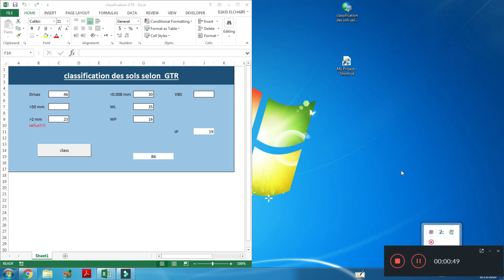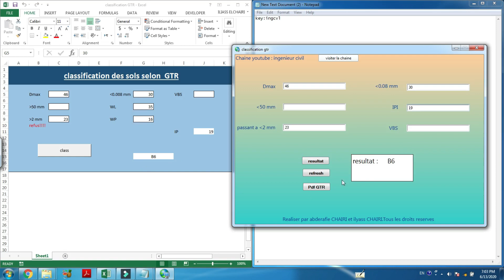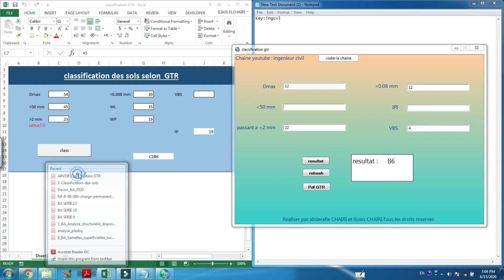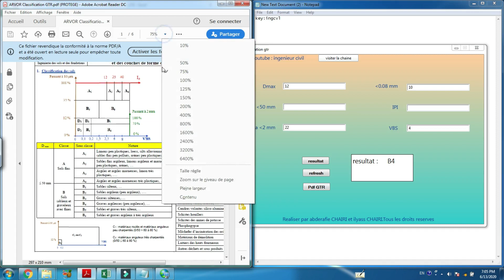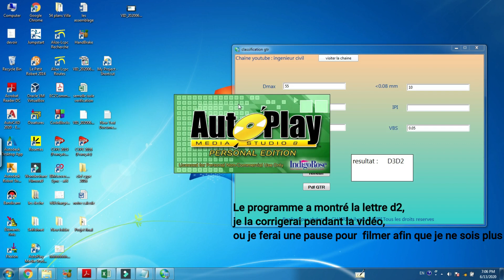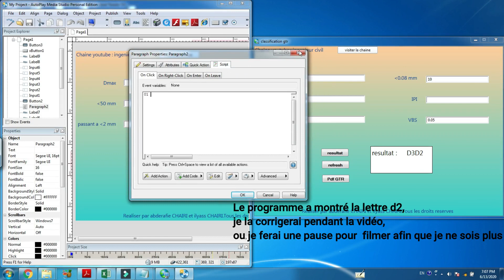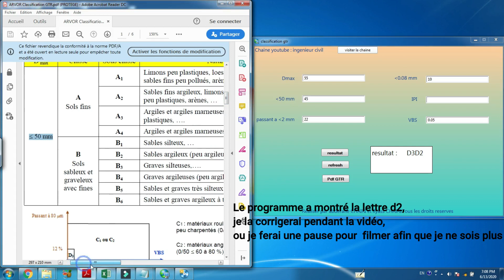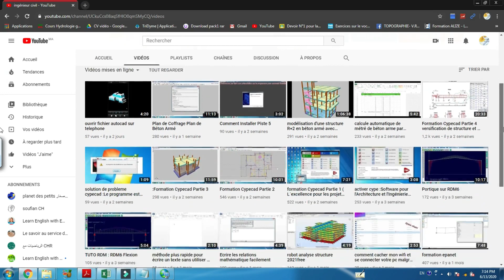programme de Classification des sols (GTR)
Regardez la vidéo complète pour savoir comment utiliser le programme classification des sol N'oubliez pas de vous abonner Pour recevoir tous les nouveaux  Après quelques jours, je vais mettre en place un programme de déterminer les profile de chaussée(dimensionnement des chaussée)
Mettez votre email dans le commentaire pour recevoir le programme avec key de licencie
Je vous enverrai le programme lorsque tout le monde se réunira pour faciliter le processus